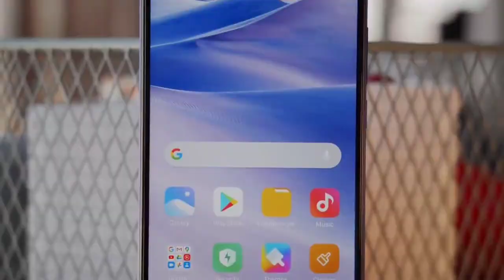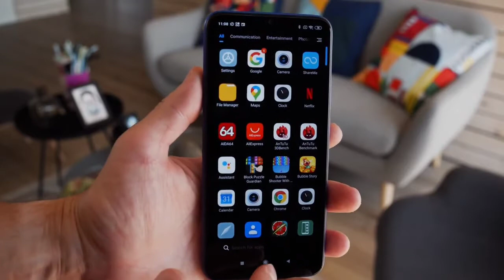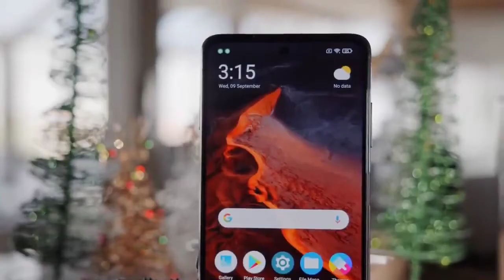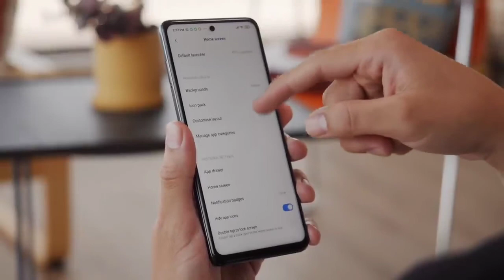Redmi 9 power ⚡ - 6.53" FHD+IPS LCD | 48MP Camera | SD 662 Processor | 6000mAh Battery+18W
Your quarries

redmi 9 power Unboixng
redmi 9 power review